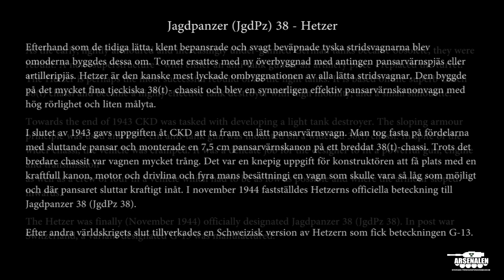Jagdpanzer 38 JgdPz - Hetzer | Walk around | Arsenalen, Swedish Tankmuseum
Explore the Hetzer through a silent walk around of the outside and inside.